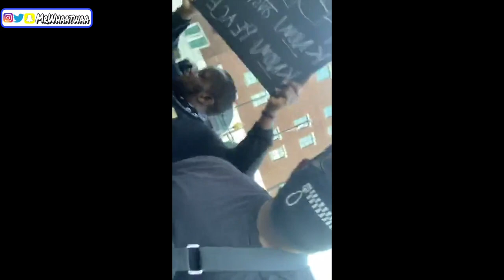My Experience at The George Floyd Protest In Charlotte NC (Documentary)